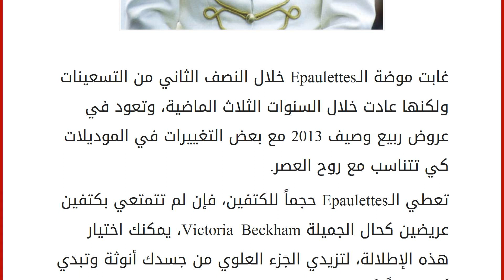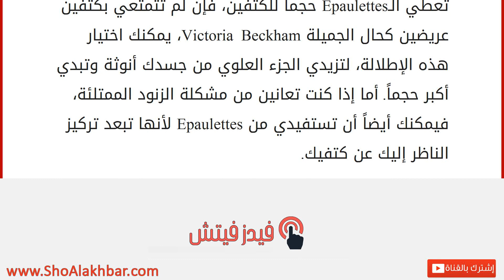كتفاك أجمل بالـEpaulettes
إقراألمقال كاملا :
غابت موضة الـEpaulettes خلال النصف الثاني من التسعينات ولكنها عادت خلال السنوات الثلاث الماضية، وتعود في عروض ربيع وصيف 2013 مع بعض التغييرات في الموديلات كي تتناسب مع روح العصر.
تعطي الـEpaulettes حجماً للكتفين، فإن لم تتمتعي بكتفين عريضين كحال الجميلة Victoria Beckham، يمكنك اختيار هذه الإطلالة، لتزيدي الجزء العلوي من جسدك أنوثة وتبدي أكبر حجماً. أما إذا كنت تعانين من مشكلة الزنود الممتلئة، فيمكنك أيضاً أن تستفيدي من Epaulettes لأنها تبعد تركيز الناظر إليك عن كتفيك.